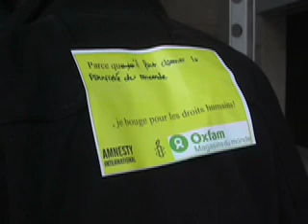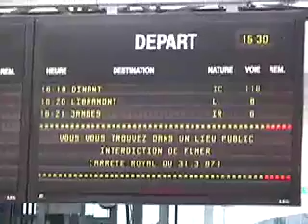Freezing à la gare de Namur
Freezing réalisé dans la gare de Namur à l'occasion de la journée Oxfamnesty 2009 qui s'est déroulée le 11 mars 2009